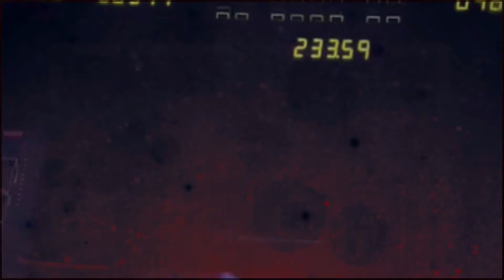Fitz & Simmons Wild Thing [+5x07]